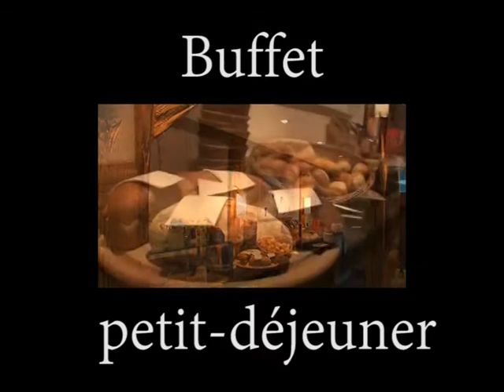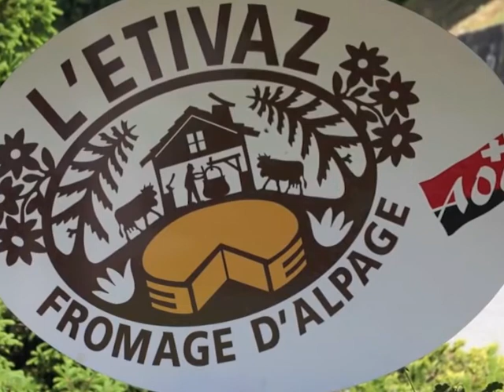Birthday Video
Planning des 50 ans en image